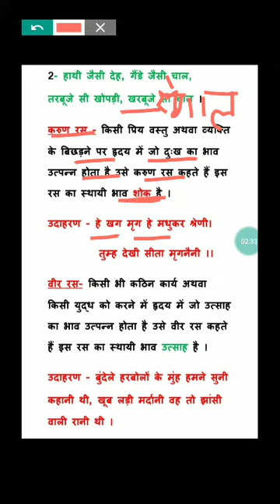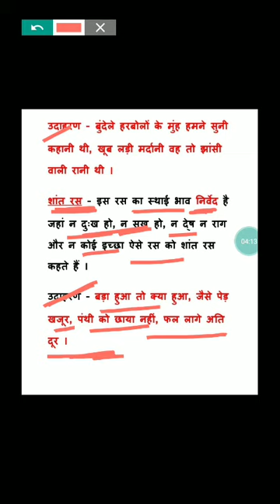हास्य रस /करुण रस /वीर रस /शान्त रस/ श्रृंगार रस 2022-23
1. hasya ras ka udaharan
2. hasya ras ki paribhasha
3. hasya ras ke examples
4. hasya ras by madhvi academy 2.0
5. veer ras ki paribhasha
6. veer ras ke udaharan
7. karun ras ke udaharan
8. karun ras ki paribhasha
9. shaant ras ki paribhasha
10. shringaar ras ki paribhasha